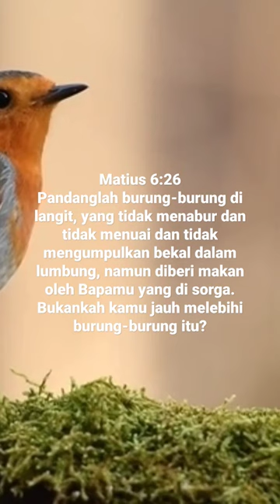Matius 6:26 Pandanglah burung-burung di langit, yang tidak menabur dan tidak menuai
Matius 6:26
Pandanglah burung-burung di langit, yang tidak menabur dan tidak menuai dan tidak mengumpulkan bekal dalam lumbung, namun diberi makan oleh Bapamu yang di sorga. Bukankah kamu jauh melebihi burung-burung itu?